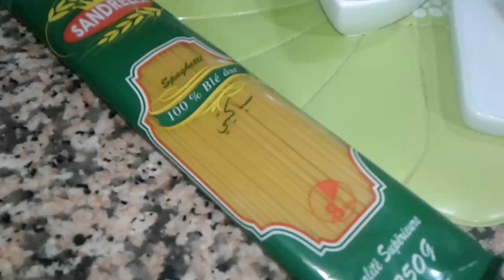سباكيتي في 10 دقائق بالطون والفرماج والبشاميل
مرحبا بكي سيدتي على مدونة مطابخ كوم المتخصصة في مجال الطبخ ألمغاربي و العربي و فنون الحلويات التقليدية والعصرية.
نوفر لكي مجموعة من الفيديوهات للوصفات المجربة و المبتكرة بجودة عالية و الشرح المبسط لكي تتمكني من تطبيق الوصفة في المنزل و مشاركتها مع الأحباب و الصديقات.
في هدا الفيديو ألحصري, سوف أقدم لكي وصفة سباكيتي بالطون والفرماج والبشاميل جربوها بالصحة و الراحة.
مكونات سباكيتي بالطون
سمك معلب
جبن
صلصة الطماطم
(ورقة سيدنى موسى- ملح- زعتر)
زيت الزيتون
بشاميل
فيديو سباكيتي بالطون

سباغيتي,
سباكيتي بالكفتة,
سباكيتي بالبشاميل,
سباكيتي بالخضر,
سباغيتي بالدجاج,
سباكيتي بالصوص,
سباكيتي في الفرن,
سباكتي بالطون,
سباغيتي بطون,
سباغيتي بالبيض,
سباكيتي بالفرماج,
سباغيتي بالجبن,
سباغيتي باللحم,
سباغيتي بالخضار,
سباغيتي ام وليد,
سباغيتي بولونيز,
سباغيتي سهل وسريع,
سباغيتي مغربية,
سباغيتي باللحم المفروم,
سباغيتي منال العالم,
كيفية تحضير سباغيتي,
كيفية تحضير سباكيتي,
كيفية عمل سباغيتي,
طريقة عمل سباغيتي,
طريقة تحضير سباغيتي,
سباغيتي صيني,
سباغيتي سميرة,
سباغيتي دانا,
تحضير سباغيتي,
سباغيتي بالتونة,
سباكيتي ابو علوش,
سباغيتي ام زين,
سباغيتي بالصلصة البيضاء